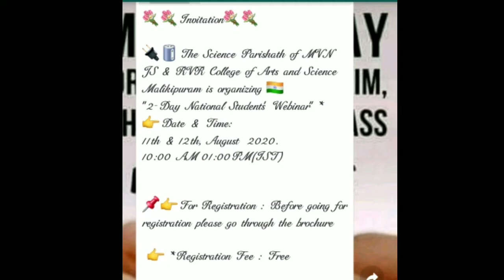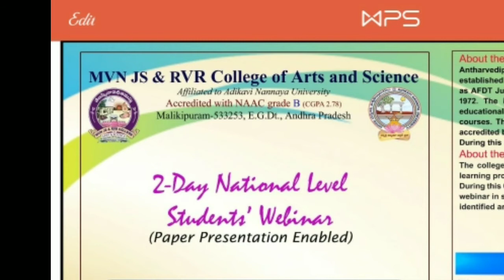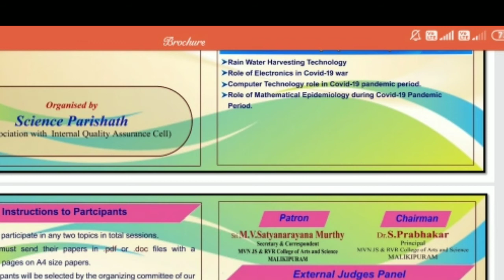2DAYS NATIONAL WEBINAR//AQUACULTURE WEBINAR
2 Days national webinar

They will give 1&2prizes